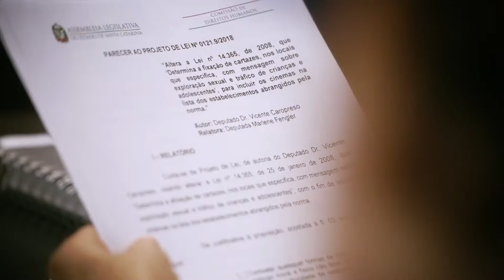Comissão de Segurança Pública - 21/02/24